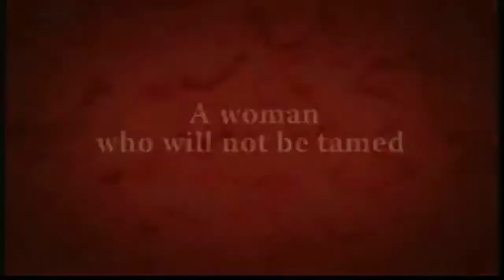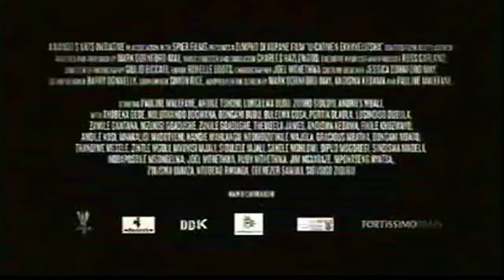Let’s talkshow! - Dr. Frits van Oostrom: De retoriek van de toneelschrijver.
Muziek en theater gaan sinds de Oudheid hand in hand: van historie en pastorale tot opera en musical. Maar wat doet muziek precies met een toneelschrijver, op en naast de bühne? Bekroond Belgisch auteur en weergaloos performer Tom Lanoye vertelt over zijn schrijfwerk en klankenwereld, jazz inbegrepen!